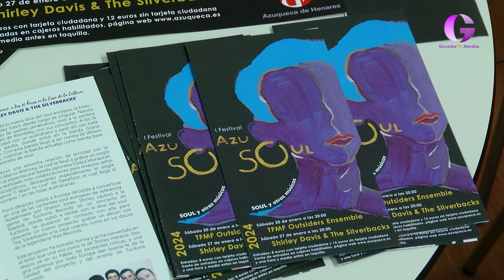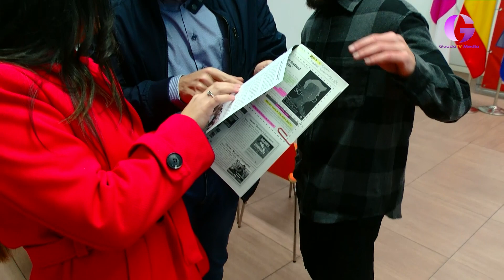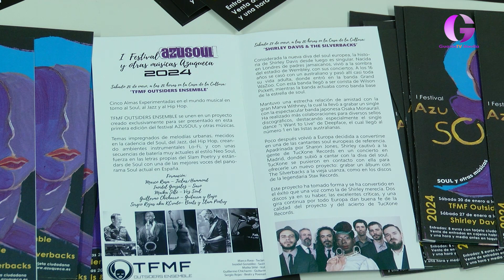Festival "Azusol y otras músicas" en Azuqueca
Azuqueca quiere dar cabida a más música dentro de su especio cultural, por ello lanza e I Festival de soul y otras músicas, AZU SOUL, con idea de continuidad y unirse a otros como el del mes del jazz